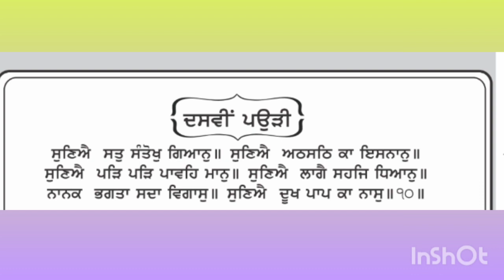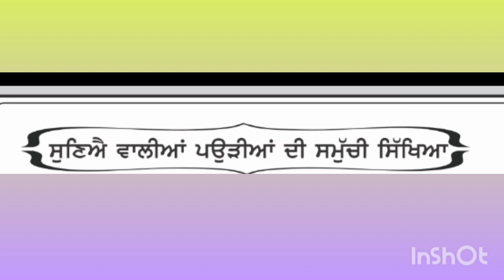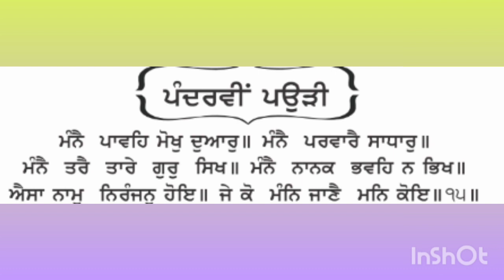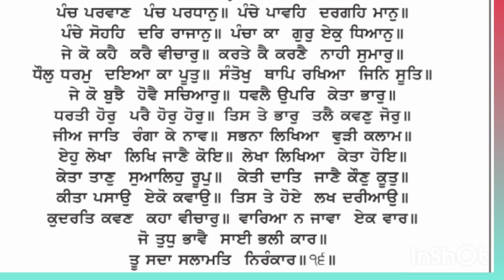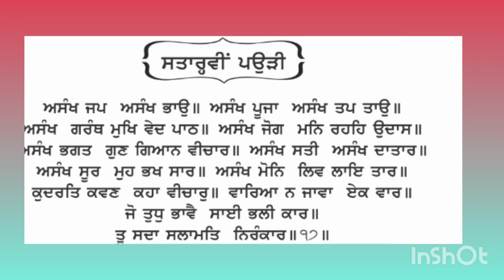Ang 3 Shri Guru Granth Sahib G Punjabi Explanation Ang | Japuji Sahib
Shri Guru Granth Sahib G Punjabi Explanation Ang 2 || Japuji Sahib